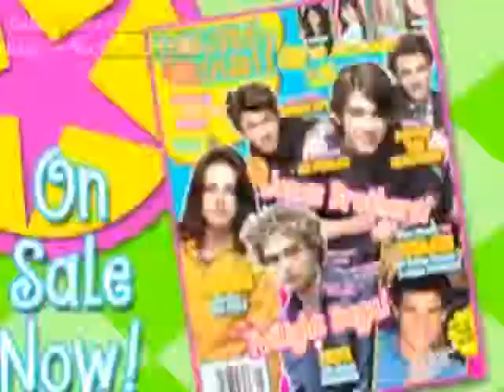Back In The Day (Mitchel Musso Video)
A Video I made for Mitchel Musso using the song Back In The Day by Christina Aguilera. Thanks to the sites i got the pics and videos from.